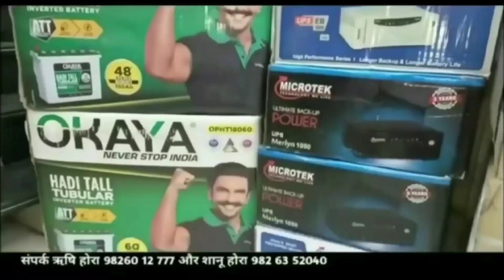चोरी गई पिकअप वापस मिलने की खुशी में फरियादी ने हरसूद पुलिस अधिकारियों का किया सम्मान